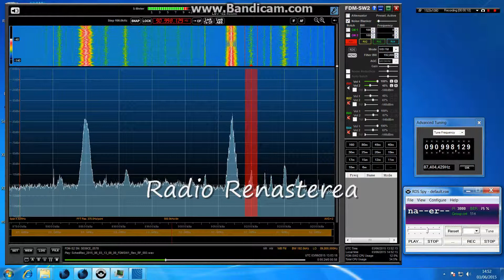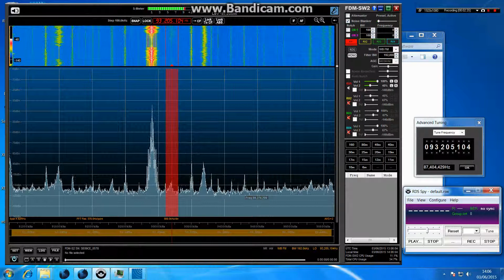E Skip in UK, Romania 03/06/2015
Receiving some E Skip from Romania on Band 2. A nice opening with RDS signals included.